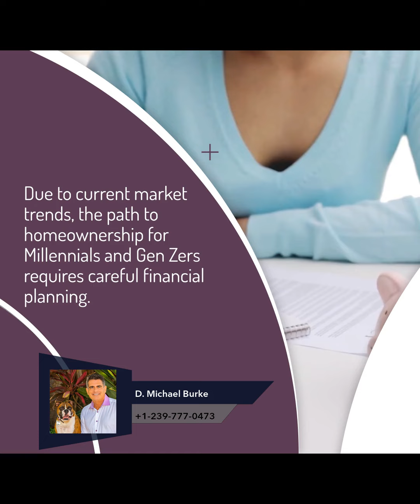First-Time Home Buyers Need a 6-Figure Income in Florida